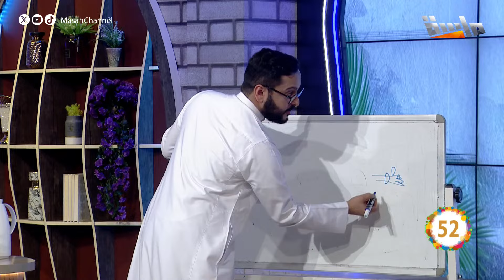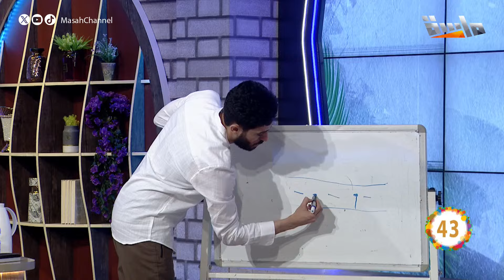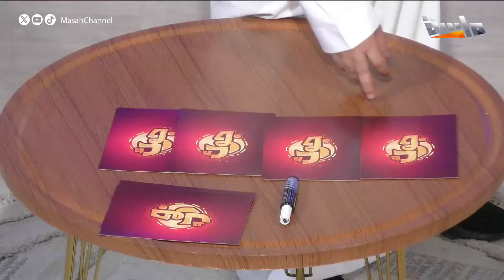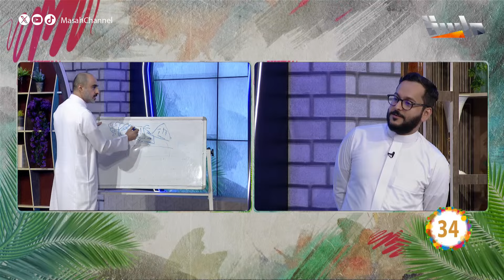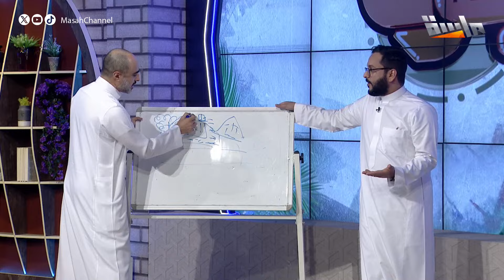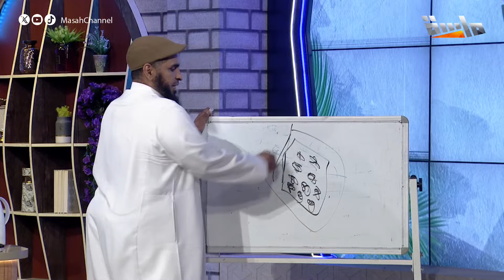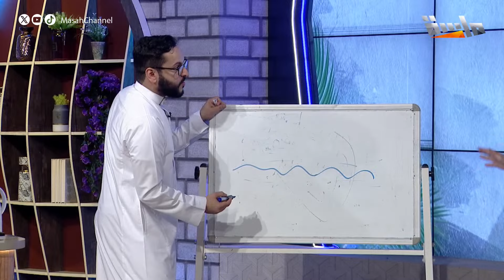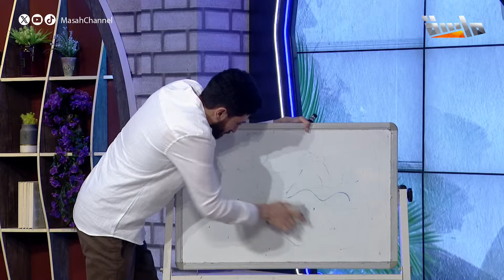تحدي تخمين الإجابة من رسم صديقك وتنافس برعاية الضحك مع أحمد بسيم 😂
رجعنا بعد غيـاب
 و للمنافسة فتحنا الأبواب 🔥

مسابقات وألعاب 🎯
تحديات ماتعة وأجواء عفوية 😎

🔸 في برنامج
مع:
 عبدالمجيد اليمني و راشد الدوسري

⏰يومي الأحد والاثنين 9:45  مساءً
حصريًا على

13 قناة آمنة لأسرتك!